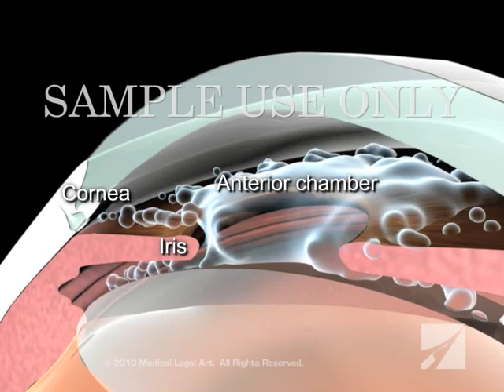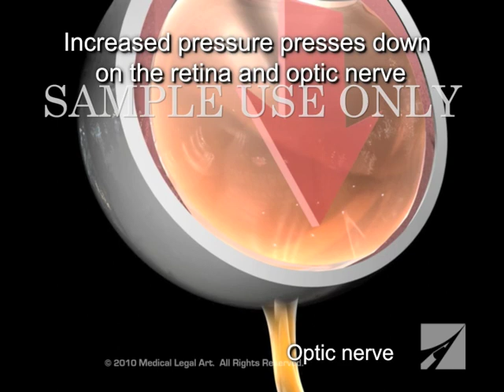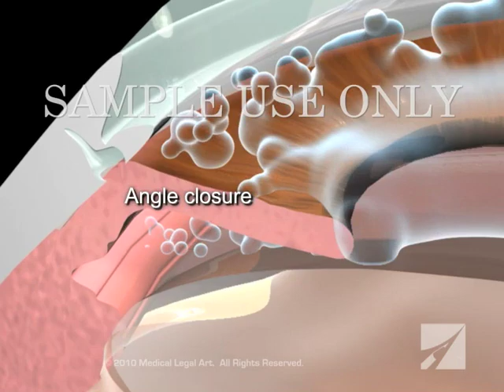Diagnosis and Treatment of Closed Angle Glaucoma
This 3D medical animation shows how a closed angle iris from the right eye has blocked the drainage of aqueous humor.  When left untreated, the resulting ocular pressure damages the optic nerve and causes blindness.  On the left eye, which also has a closed angle iris, proper drainage is restored from laser iridotomy and peripheral iridectomy.

Item # ANS00355